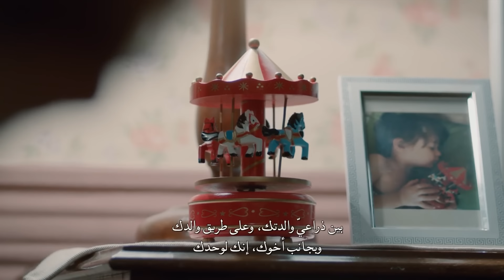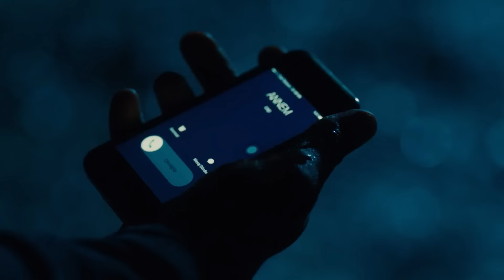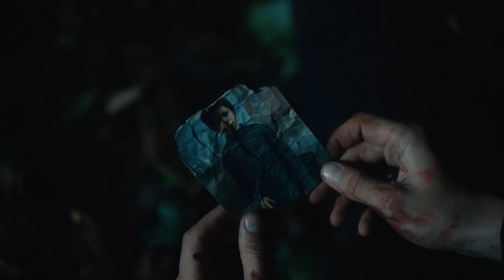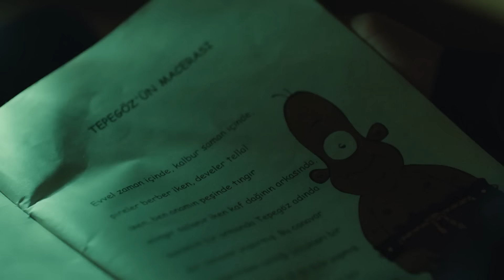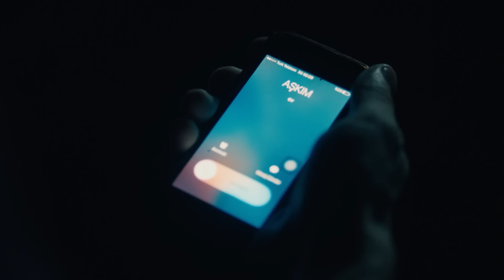في داخل الحلقة 8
سارب و ميرت شقيقان، أحدهما يعمل للشرطة والآخر للمافيا. يتم طرد سارب من أكاديمية الشرطة بسبب ماضي والده المظلم. يأخذه زعيم المافيا الملقب بالشواء، تحت حمايته. بعد دخول سارب إلى عالم المافيا، تعلم أن شقيقه الذي كان يعتقد أنه مات منذ سنوات، لا يزال على قيد الحياة.

Ay Yapım

الممثلون

تشاغاتاي أولوسوي
آراس بولوت إينيملي
بانسو سورال
داملا جولباي
تشيتين تيكندور
دويغو ساريشين
مصطفى أوغورلو
رضا كوجا أوغلو
أوغور يلدران
غوزدي كانسو
يلدراي شاهينلر
سعيد هان أوزدمير